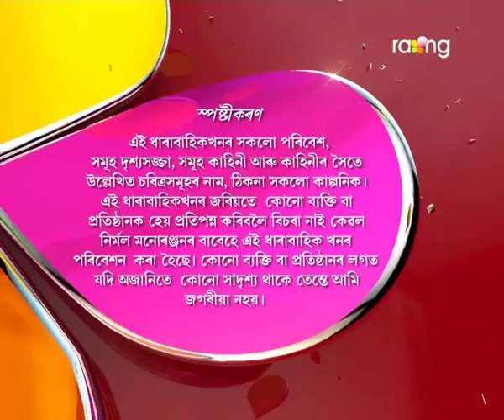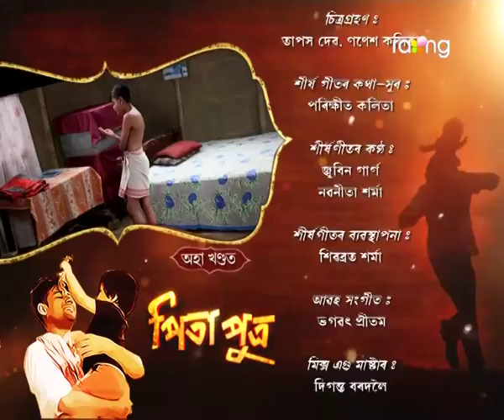Pita Putra | 24th Dec | Full Episode | No 108